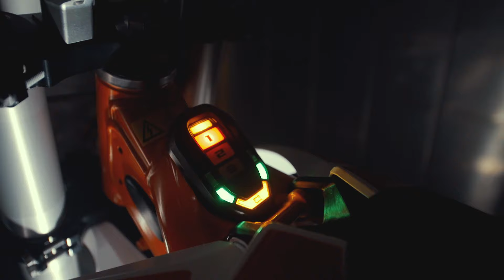Teaser for Elliot Gröndahl: KTM stunts in Cold stores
Family and team rider Elliot Grondahl searched for an indoor location to record a video with the electric motorcycle KTM Freeride E. He found Cold Stores, an old warehouse in Malmö harbor built during World War II. Now the project is finished, follow the link to see the full video!